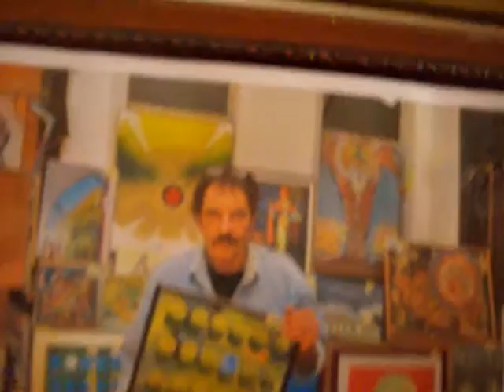Last from Rabbit Art Studio in 2012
Rabbit Art Studio freelance artist Lukša Obradović
Svetog Đurđa 14
Dubrovnik
Croatia